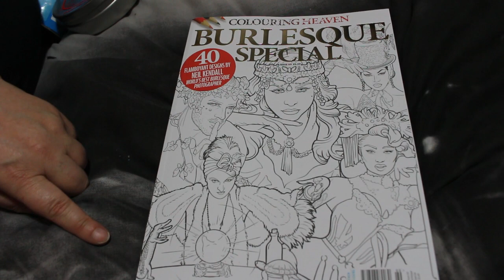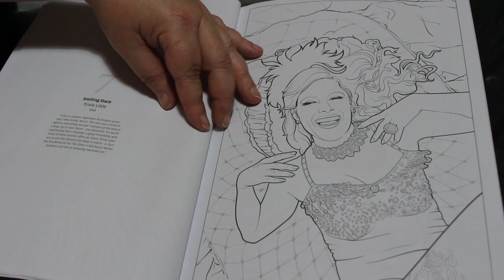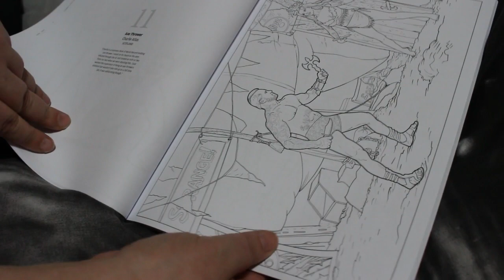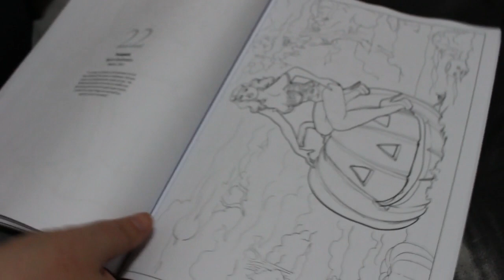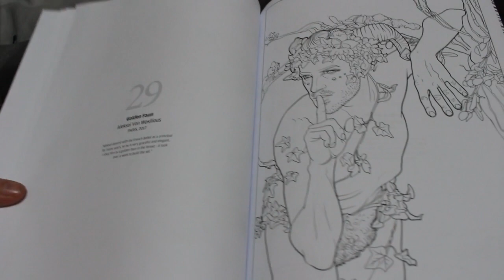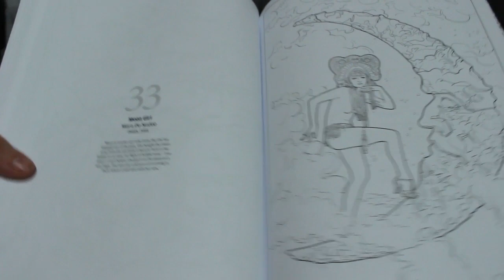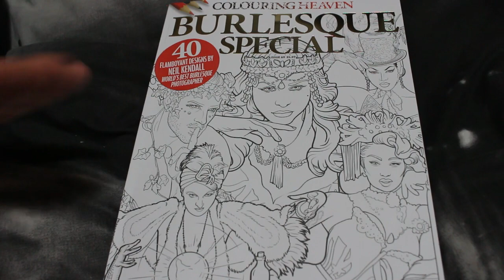Colouring Heaven Burlesque Special Flip Through